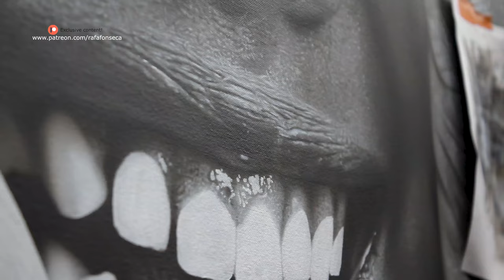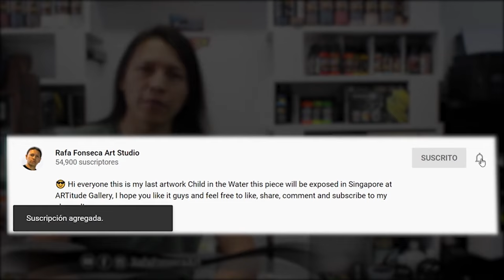Hyperrealistic Airbrush Portrait - Sweet Smile / Rafa Fonseca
Aprende los secretos de la pintura realista con Aerografo

- D U L C E  S O N R I S A -
Acrílico sobre lienzo 160 x 130 cm
Con mucho gusto les presento la primera parte de la obra de arte de mi Serie "A través de los ojos de los niños"
Yeshúa dijo, "Que los niños pequeños vengan a mí, y no se los estorbe, por el reino el cielo pertenece a tales como éstos ". - Mateo 19:14

Mas de mi arte en:
👉 Mi instagram:

Escuela de pintura con Aerografo
Aprende los secretos de la pintura realista con aerografo, aprendiendo tecnicas pictoricas que llevaran tu arte a un proximo nivel, recuerda que necesitas de la tepria para ponerl en practica y la practica sin teoria te dejara muchos vacios sin resolver, no lo dudes mas y aprende con profesionales, talleres online y presenciales Bogota Whatsapp

Materiales:
En nuestra tienda puedes ver todos los materiales que necesitas para realizar tus obras y proyectos, garantizando los resultados usando productos de excelente calidad.